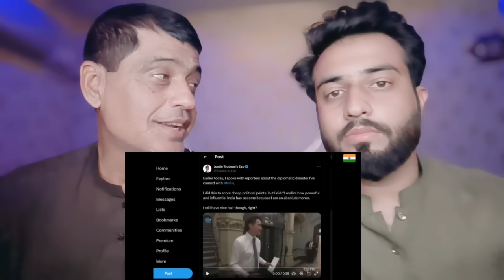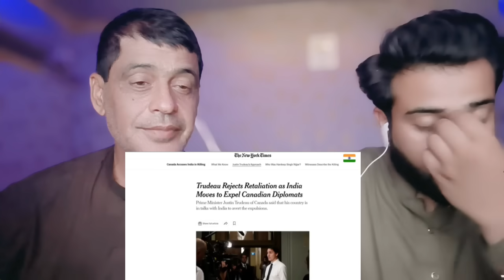भारत ने कनाडा को एफएटीएफ में फेंकने की दे डाली धमकी देखकर कनाडा की हो गई हवा टाइट